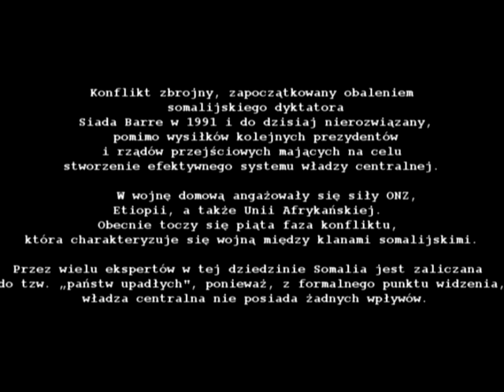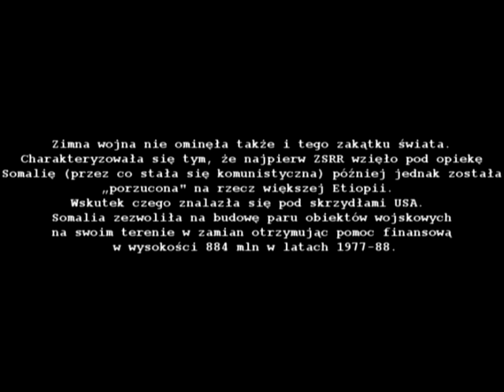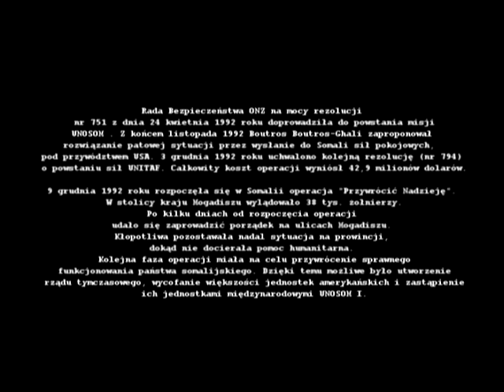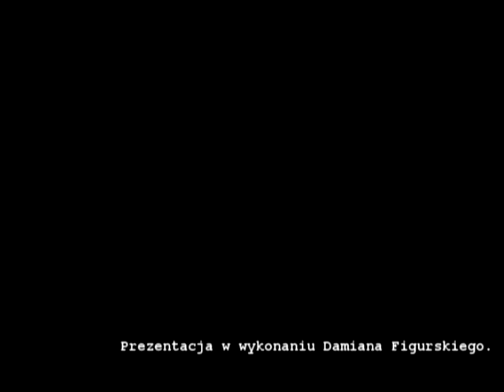Wojna domowa w Somalii...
Prezentacja szkolna na temat wojny domowej w Somalii.